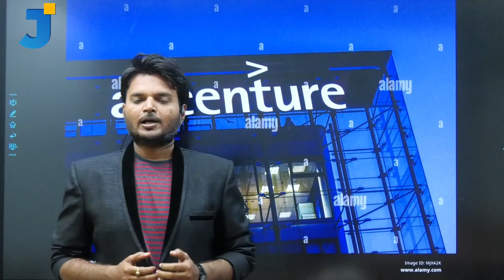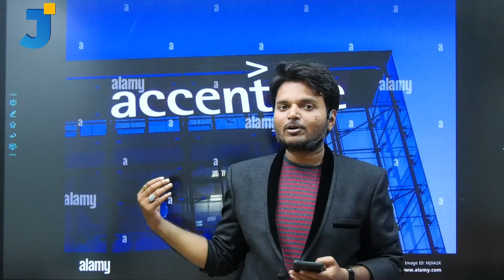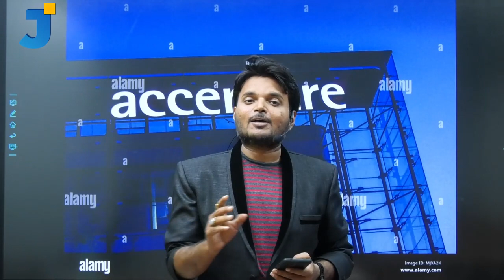Accenture Recruitment 2022 details| Graduation| Package up to 3,20000/- Rs PA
Hello viewers
In this video you can learn Accenture Recruitment  2022 details